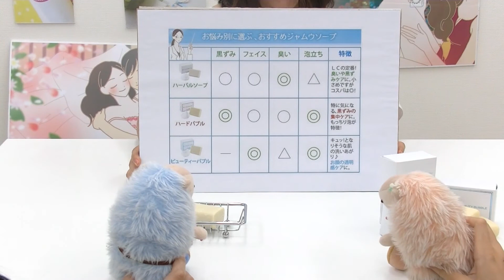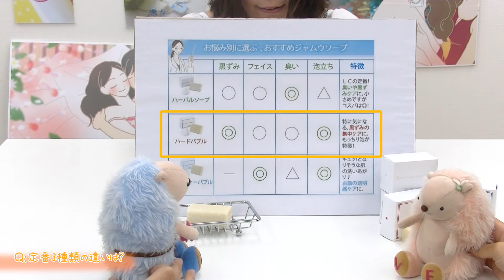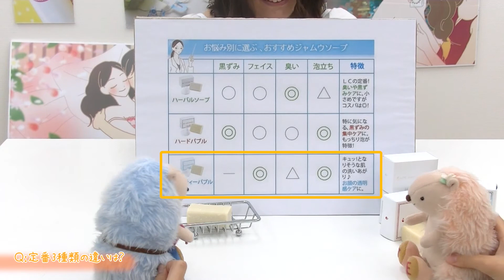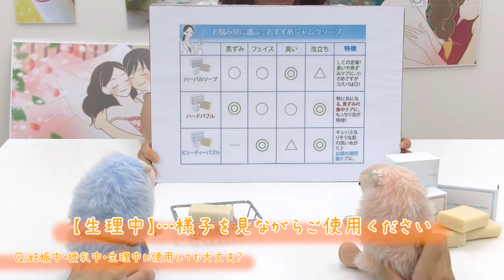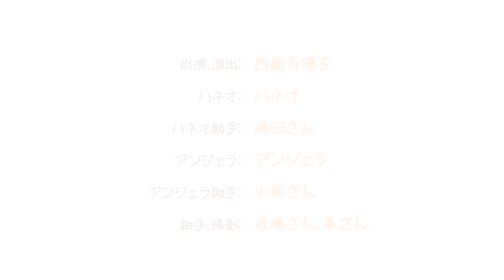【ジャムウとは】講座：ジャムウがあれば怖いものなし！？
【ジャムウとは】ジャムウをお持ちですか？これさえあれば怖いものなし！？
インドネシアのジャムウ・ハーブを使った石鹸の詳細はこちら！

西園寺陽子のハッピーＬＣ放送局♪
ＬＣカスタマースタッフの西園寺がYouTubeで番組ＯＮ　ＡＩＲ！

【コラム】体臭に関して、敏感さは人それぞれ。ちょっと友達が顔をしかめただけで、気になる？
なぜ体臭ができるのか？体臭のメカニズムは？

【西園寺のオススメ】
これを読むと彼のことがもっと好きになる...！
愛の言葉でラブ指南。かわいいイラストが届く無料メール